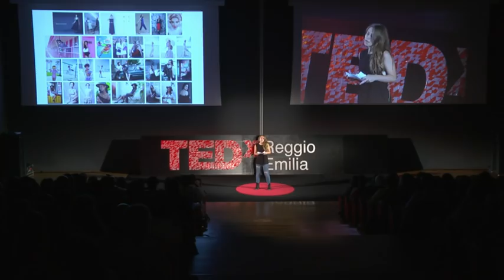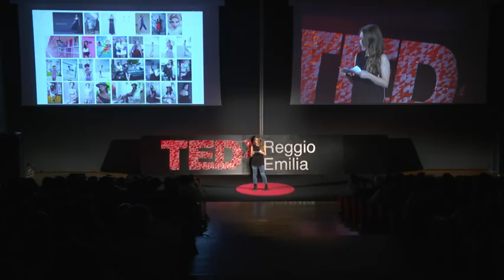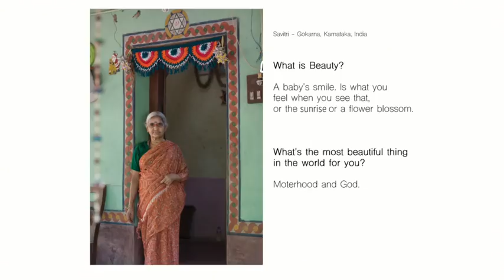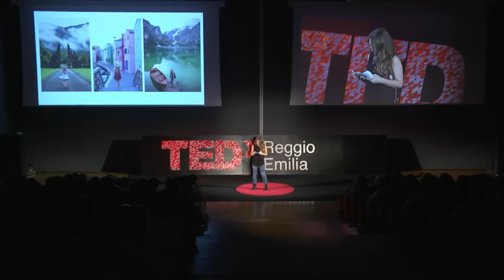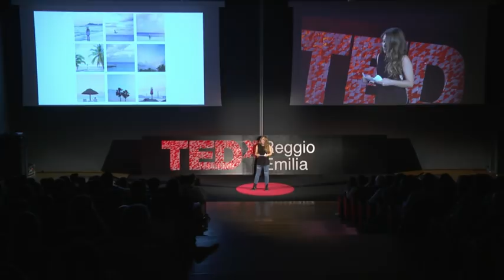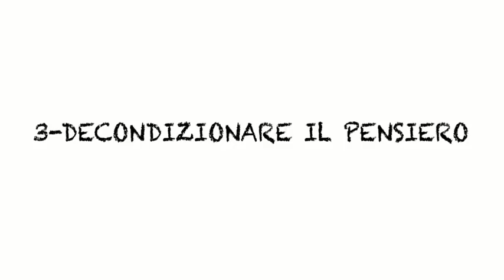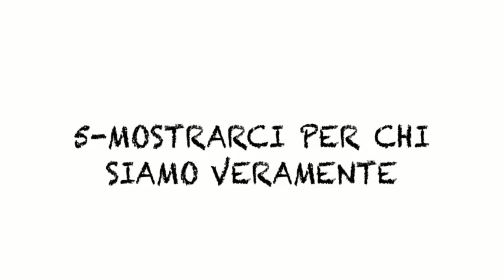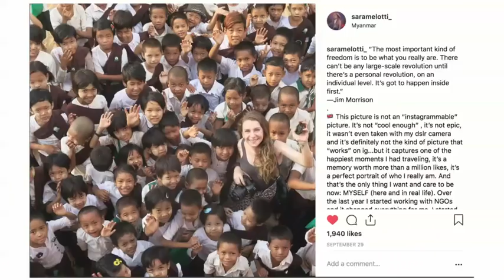THE WORLD NEEDS MORE TRUTH | Sara Melotti | TEDxReggioEmilia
Come curarci dai malesseri moderni? Con la verità!
Trovando il coraggio di ascoltarci, decondizionando il pensiero dal mondo esterno così da poter vivere la nostra verità. Mostrando le nostre imperfezioni e vulnerabilità per dare un esempio di umanità.

Sara é un’artista nata e cresciuta in Italia ma made in USA. Fotografa e scrittrice, creatrice di “Quest for Beauty”, si è trasferita a Los Angeles appena finito il liceo per perseguire una carriera da ballerina di danza contemporanea. Dopo pochi anni, in seguito ad un infortunio, smette di ballare e nello stesso periodo le viene regalata una macchina fotografica che le fa trovare la sua strada. Sara trasforma la sua nuova passione in un lavoro a tempo pieno dopo pochi mesi dal primo click, suscitando l’interesse della stampa fotografica e di Canon che la intervista per il CPN a soli otto mesi dalla prima foto scattata.
Nell’Ottobre del 2015 crea “Quest for Beauty” e inizia a viaggiare fotografando e intervistando donne di tutti i giorni chiedendo a loro cos’è la bellezza e cosa pensano renda una donna bella.

“THE WORLD NEEDS MORE TRUTH”
How can we deal with the unease of modern life? With the truth!
By finding the courage to listen to each other, de-conditioning our thought from the external world so that we can live our own truth. By showing our imperfections and vulnerability to offer an example of humanity.
Sara Melotti, photographer and writer, is an artist who was born and raised in Italy, but who was really “made in the USA”. She is a photographer and writer as well as the creator of “Quest for beauty”. She moved to Los Angeles as soon as she finished high school to pursue a career as a dancer. After only a few years, due to an injury, she had to stop dancing and in the same period she was given a camera which allowed her to find her vocation. Just a few months after her first click, her new passion became a full-time job. She caught the eye of the photographic press and Canon where she was interviewed for the CPN just eight months after her first shot.
In October 2015 she created “Quest for beauty” and started taking pictures of and interviewing regular women asking them what beauty is and what they think makes a woman beautiful.
 Sara Melotti, artista fotografa e scrittrice.

Trovando il coraggio di ascoltarci, decondizionando il pensiero dal mondo esterno così da poter vivere la nostra verità. Mostrando le nostre imperfezioni e vulnerabilità per dare un esempio di umanità. This talk was given at a TEDx event using the TED conference format but independently organized by a local community.